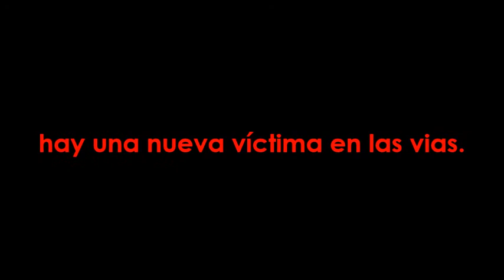Desconocimiento señales de tránsito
El presente vídeo tiene como Propósito ser apoyo didáctico en los procesos de formación de conductores, su fin es exclusivamente académico y NO COMERCIAL.